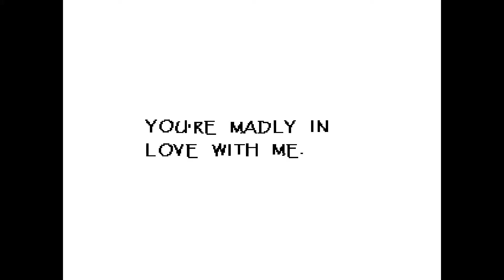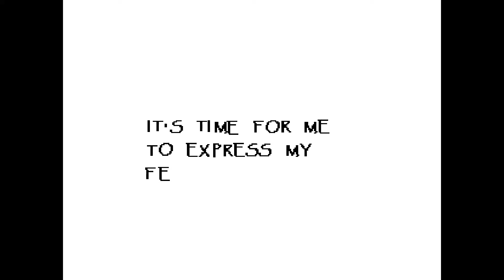A Date with A Skeleton | Undertale Part 5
In the latest Undertale vid, I fixed an issue with my mic and went on a date with a skeleton.   :)

I was gonna make this yesterday, but something came up and I just wasn't in the mood for it afterwards.   :(